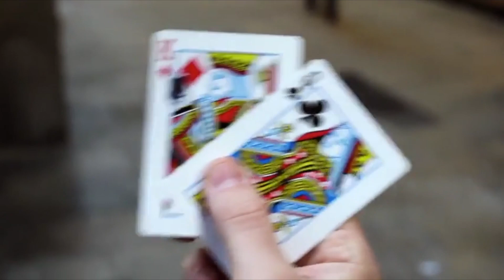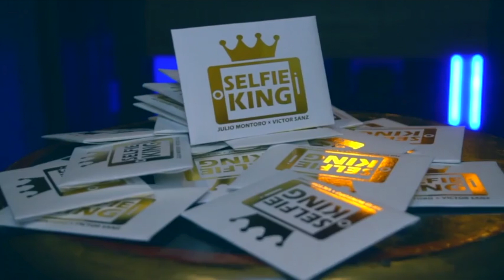Selfie King - Julio Montoro y Víctor Sanz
Imagina que tus cartas puedan hacer una de las acciones más repetidas en estos tiempos: ¡hacerse un selfie!

Con Selfie King, el Rey se hará una foto (de manera súper visual) con la Reina. No solo verás cómo mueve la mano haciendo aparecer su teléfono, sino que con un chasqueo de dedos ¡el mismo rey te enseñará la foto en primer plano!

Acto seguido, el Rey te enviará la foto, la pantalla del teléfono impreso cambiará a "sending" y. ¡BOOM! ¡Recibirás un whatsapp real en tu propio móvil ¡Es el selfie que se han hecho tus dos cartas y está en una conversación real con el Rey de Diamantes!